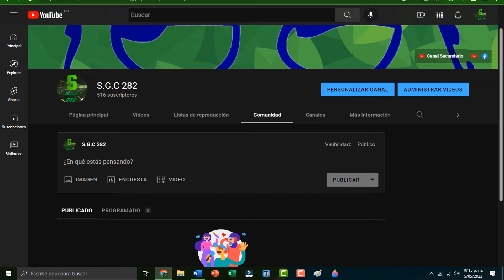PESTAÑA DE COMUNIDAD